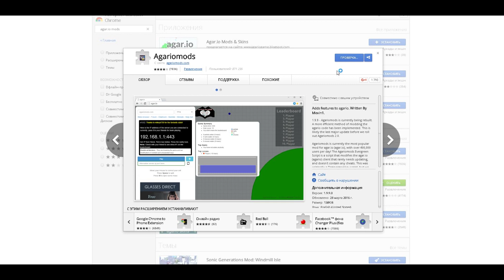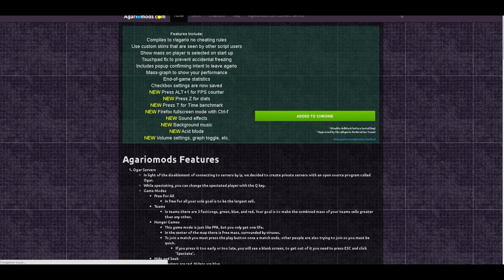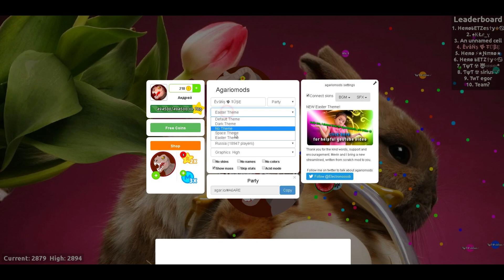HACK - SPLIT RUNNING // NEW FREE AGAR.IO SPACE THEME 2016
► NEW AGAR.IO SPACE THEME 2016

• Thank you guys for your awesome support!